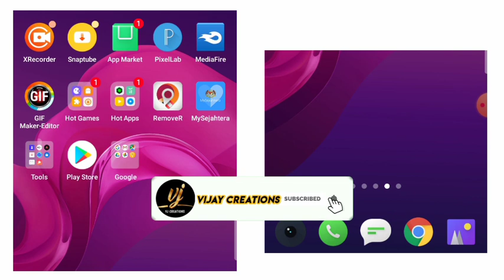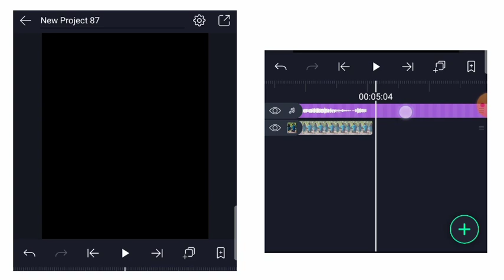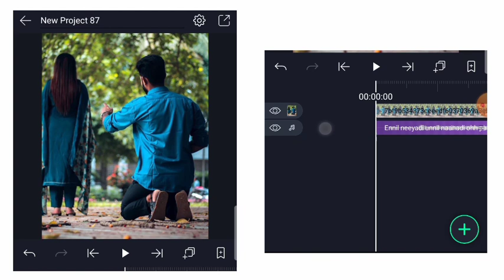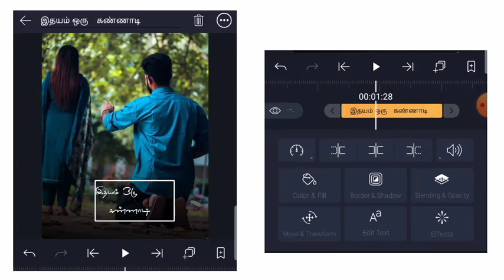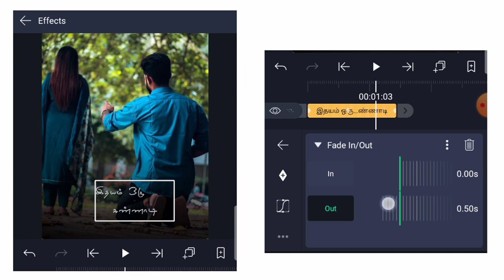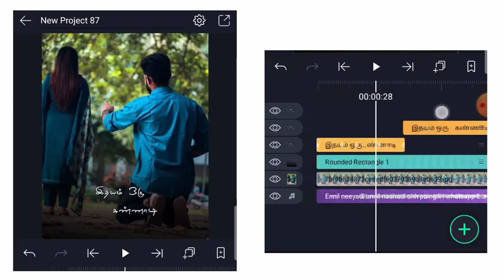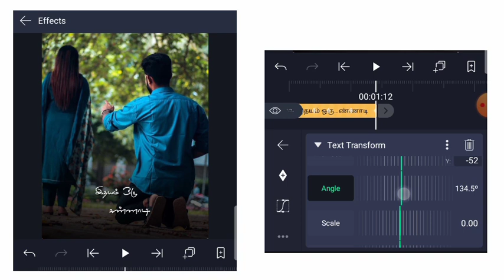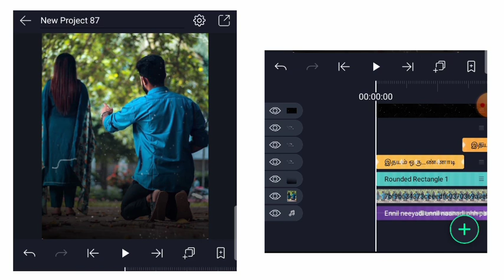Alight Motion Lyrical Status Editing | Lyric Status Editing Tutorial | Vijay Creations